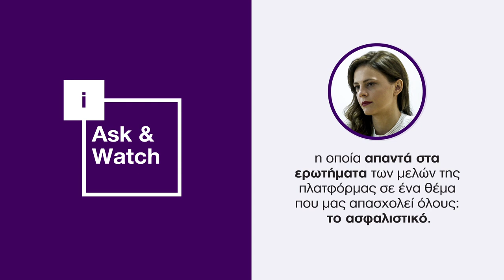iAsk & Watch #3 με την Εφη Αχτσιογλου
Το τρίτο iAsk&Watch είναι γεγονός. Η Έφη Αχτσιόγλου απαντά στα ερωτήματα των μελών της πλατφόρμας του isyriza σε ένα θέμα που μας απασχολεί όλους: το ασφαλιστικό.
Με τη νέα λειτουργία iAsk&Watch κάνε τις ερωτήσεις που σε απασχολούν, ψήφισε ερωτήσεις άλλων μελών του iSYRIZA και δες αποκλειστικό multimedia περιεχόμενο.
Μόνο στο isyriza.gr.  Γίνε Μέλος